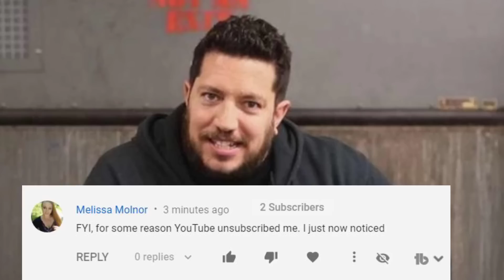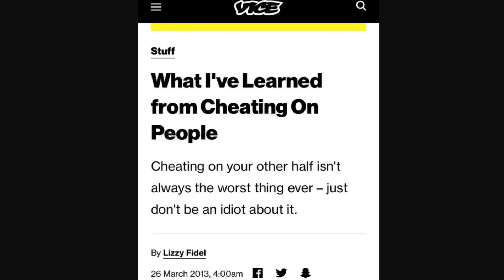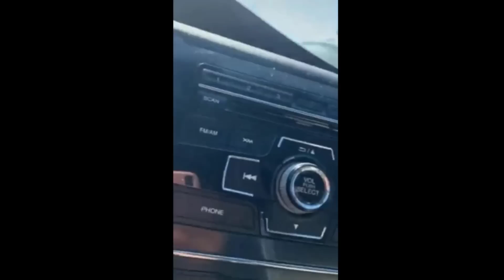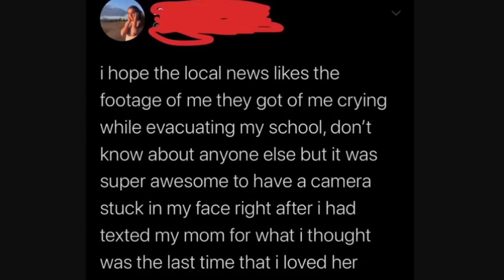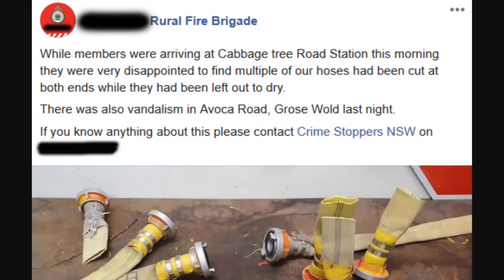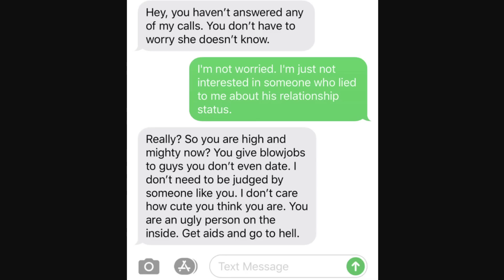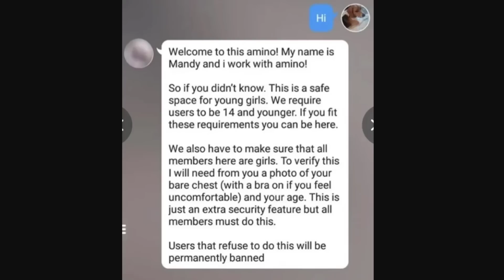r/iamatotalpieceofshit | r/trashy on STEROIDS [6] | Reddit Cringe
|| My Stuff ||